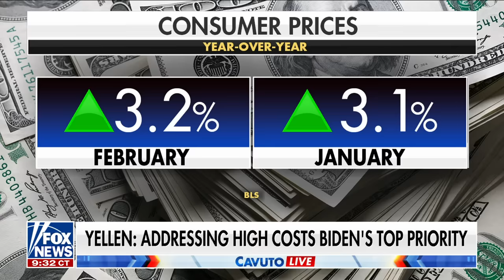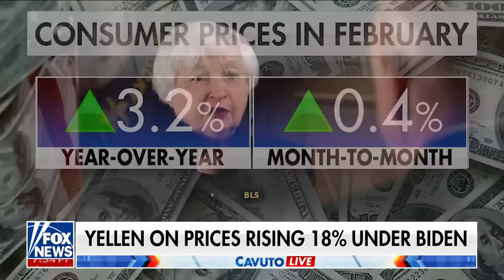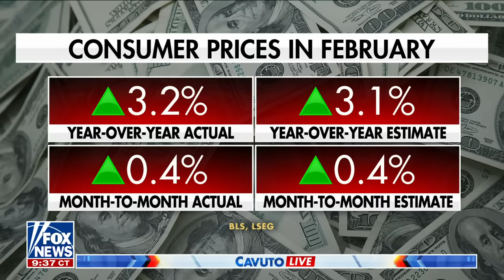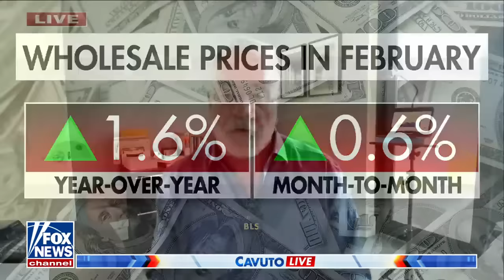‘LUDICROUS: Critics torch Bernie Sanders’ push for four-day work week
Kace Capital Advisors founder and CEO Kenny Polcari reacts to the White House defending President Biden’s policies on fighting inflation and discusses the economic impact of a potential four-day work week.